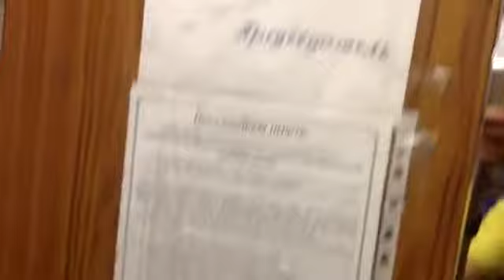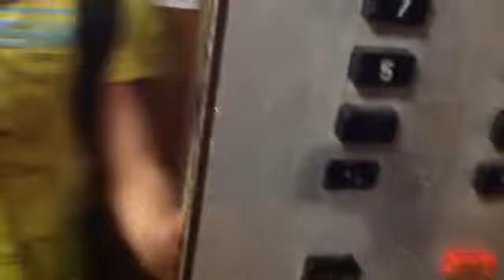Пассажирский лифт (КМЗ-1983) р. Крым, г. Алушта, Судакская, 16 (12.10.2017)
Информация.
• марка: КМЗ
• тип: пассажирский
• грузоподъёмность: 320 кг
• скорость: 1 м/с
• кол-во остановок: 12
• установлен: 1983 г

• грузопассажирский лифт был на простое.